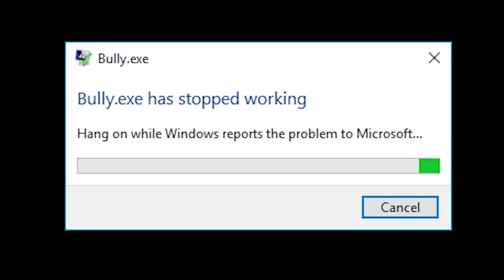Bully: Scholarship Edition but I should be in jail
I think Jimmy goes too far this time in Bully: Scholarship Edition

Rueben McDonald
Shane Amanda
Jack Gale
Cassandra Huynh
Brexton Orton
Calhoun Cattell
Michael
James Ringland
Derek B
Jordin MacDonald
natblaz3
Gavin Bevan
James Connold
misterbob
Pijus Kristupas Jusys
Gil
Dennis Guenther
Derek Gregg
Roberto Munoz
Sarah Stewart
Tyler Cains
Bob
Jesse Austin
Austin Kohagen
Karen Barrera
Kinga Zmuda
Liam McCabe
Lukebobmaple
Gavin Ryan
Chace Kulm
Poseidon
Alexandra Veum
Scott Ni
Chris Machala
Augustus McCullough
Harrison J Thompson
Nox Darva
Davvy Chappy
William Jahn
Randall Ratermann
Barbara Csef
Phil Nottage
Kelsey Forsythe
Tímea Farkas
Sebastian Grant
Sir Jimothy of the Pickens
Dougie P
Ævar Þór Ómarsson
George W
Shauna Skelton
breadpope
Andrey Chicgagov
Billy McGuire
Amy Scobie
Shane Murphy
Ian Farrington
Daniella Cioffi
Amy Scobie
Jonny Wheater
Anna.H